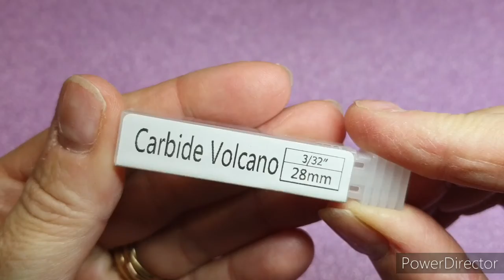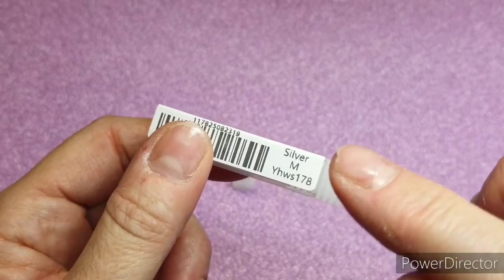PARLIAMO DI PUNTE FRESA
Ciao ragazze, in questo video vi mostro 2 punte che ho preso da aliexpress, spero il video vi piaccia e che vi sia stato utile.

Se avete bisogno, o per collaborazioni, scrivetemi qui,

Hi girls I show you my purchases made on my favorite site.

ISTAGRAM
giusyendbeauty

MACCHINETTA PER TALLONI

QUI TROVATE LE 2 PUNTE

SITO DEL NEGOZIO